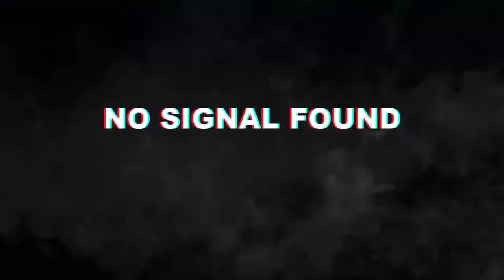Battlefield V | Sniper Gameplay | 2021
game battlefield 5 sniper my average snipe.